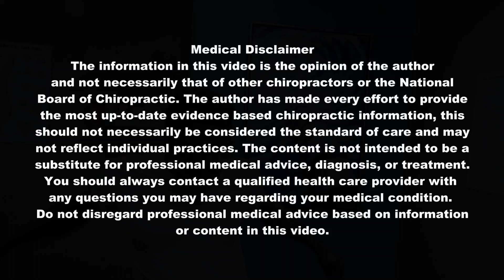My Back Hurts. Chiropractor helps with back pain.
He’s an experienced drummer, and lately he has been complaining of back pain. His back pain is exacerbated by prolonged sitting, and playing the drums has become bothersome due to the pain. His stretches were focused on the lower back musculature, the goal is to decrease muscle stiffness and increase joint mobility. We adjusted his thoracic and lumbar spine and reassessed his ranges of motion; following the treatment he noted significant improvement.

Pain and Rehab Center
2041 Martin Luther King Ave, SE
Washington, DC 20020 Suite 106

KEYWORDS USED TO FIND US